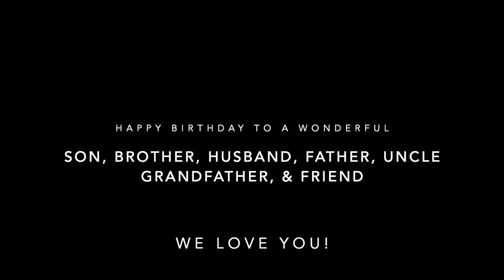Kenneth Miller 60th Birthday Slideshow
This video is about Kenny Miller